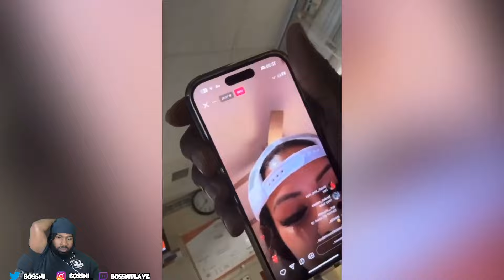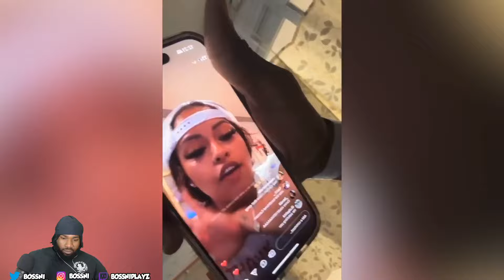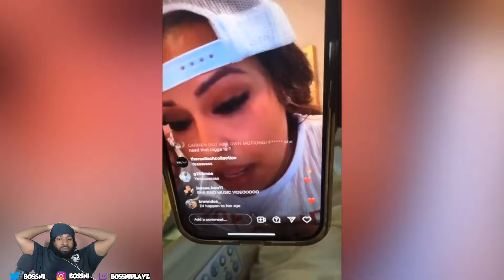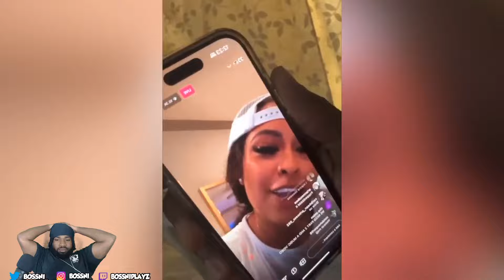BOSSNI REACTS TO COREY EXPOSING CARMEN AND THEIR STORIES